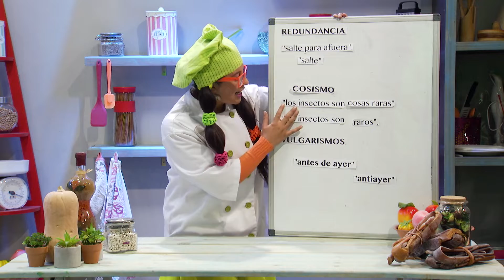CONSEJOS PARA HABLAR BIEN / Dato Saludable SUPER LUPA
¡Hola niños! En el DatoSaludable de hoy en SuperLupa, recibirás los mejores consejosparahablarbien, evitando algunos vicios del habla. ¿cuáles serán? ¡No te lo pierdas en este episodio!